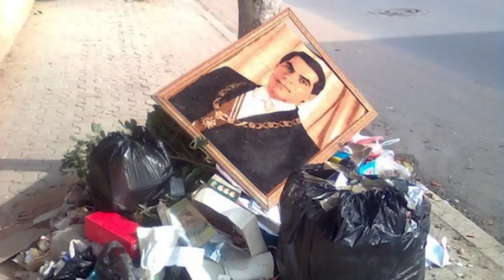محمد زيتوت: مشاركة هاتفية مع إذاعة صفاقس التونسية